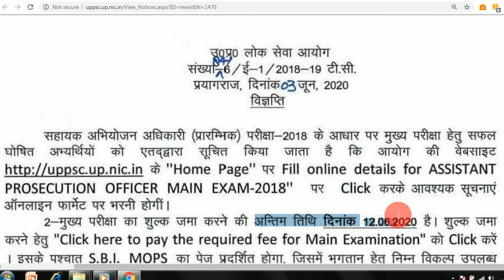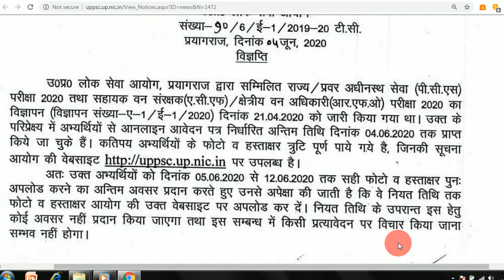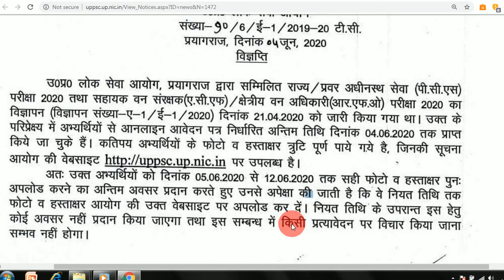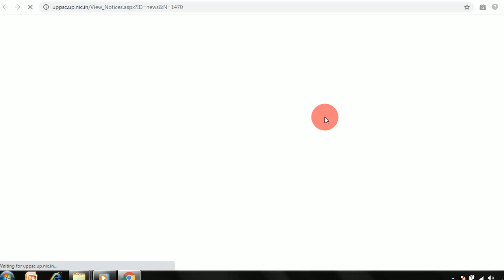IMPORTANT NOTICE : Uttar Pradesh Public Service Commission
NOTICE

REGARDING PHOTO RE-UPLOADING OF ADVTT. NO. A-1/E-1/2020, PCS/ACF-RFO EXAMINATION-2020

Visible upto :12/06/2020'

 REGARDING ASSISTANT PROSECUTION OFFICER MAIN EXAM-2018
Visible upto :23/06/2020'

 RESULT:-

 ADVT. NO.01/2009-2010, LECTURER CHEMISTRY, S- 04/49

Visible upto :03/07/2020'